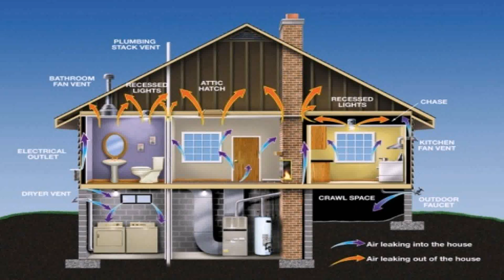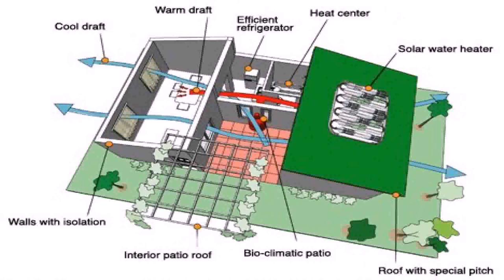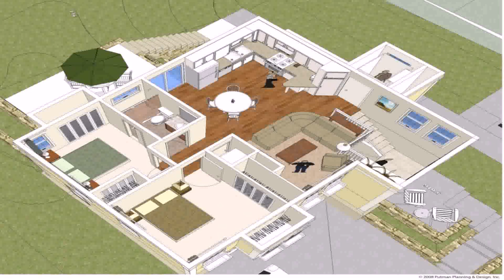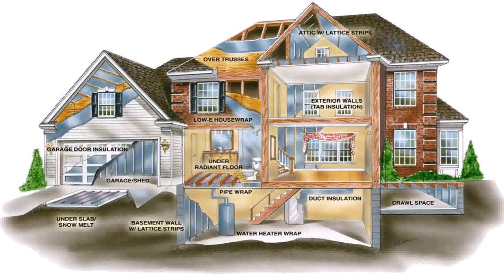Super Efficient Small House Plans - Gif Maker DaddyGif.com (see description)